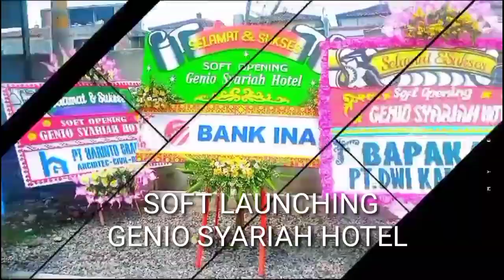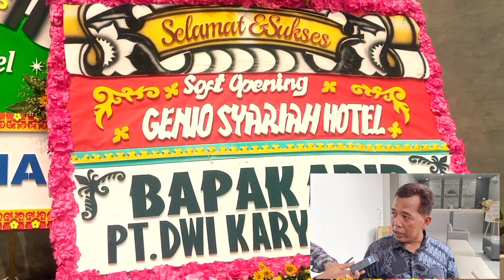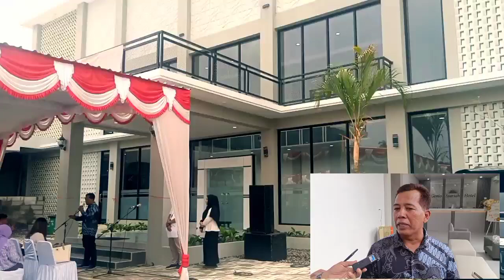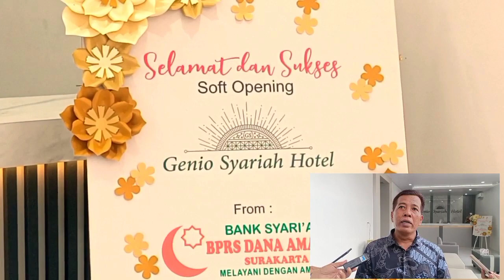SOFT LAUNCHING GENIO SYAR'IAH HOTEL